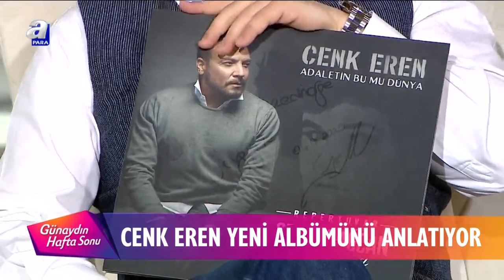Cenk Eren, Selda Bağcan Eşliğinde Çıkardığı Yeni Albümünü Anlatıyor! | A Para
Cenk Eren, Selda Bağcan Eşliğinde Çıkardığı Yeni Albümünü Anlatıyor!